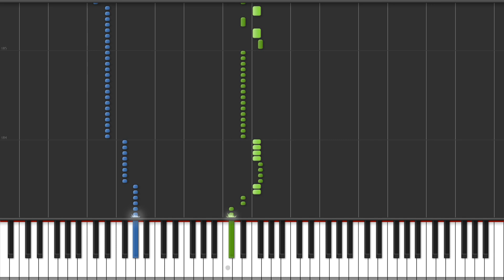Amon Amarth - Fafners Gold - Piano Tutorial - Midi Download